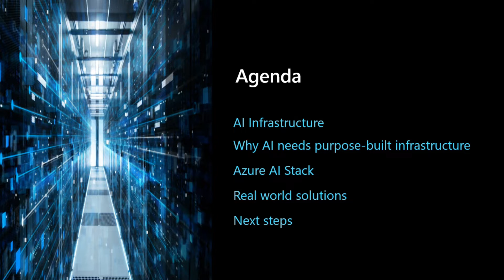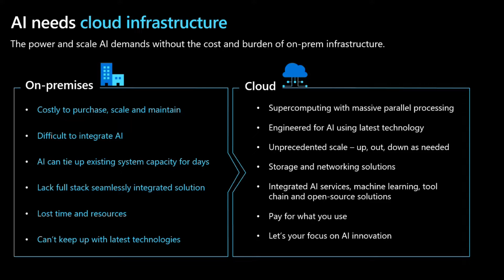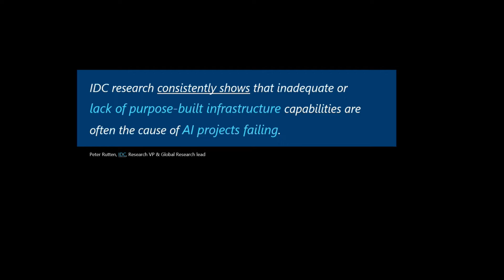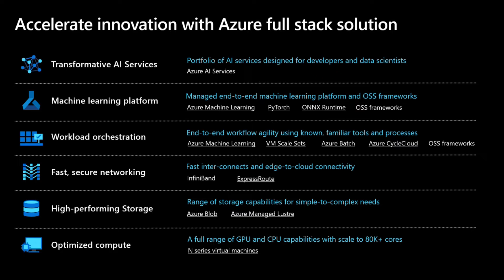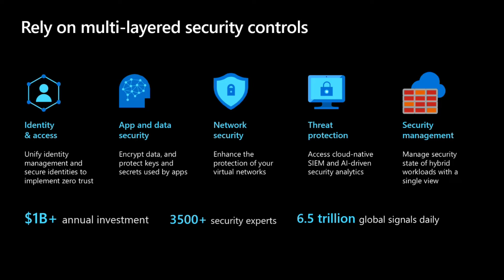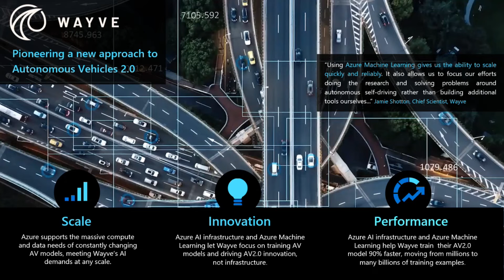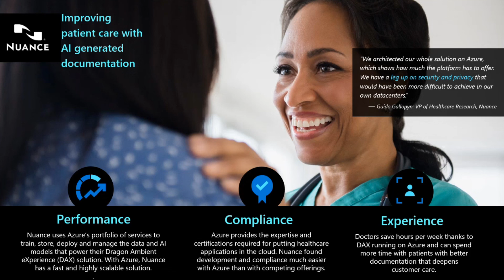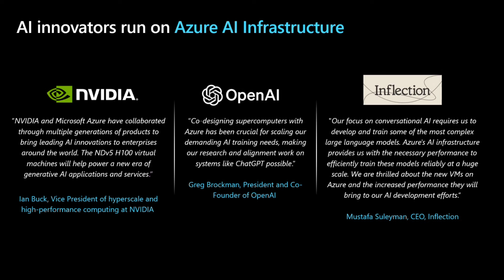Introduction to AI Infrastructure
Explore the essential elements of AI infrastructure in our latest video, "Introduction to AI Infrastructure." Uncover the reasons behind the need for purpose-built solutions, dive into Azure Stack's comprehensive toolset, and witness real-world success stories highlighting the transformative power of Azure infrastructure in AI applications. Join us on this journey to understand why purpose-built infrastructure is key to unlocking the full potential of AI. (Correction: Microsoft Sentinel and Microsoft Defender for Cloud were mistakenly called Azure Sentinel and Azure Security Center respectively).